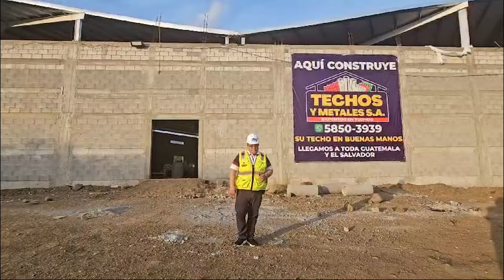🚨 ¡Mega Bodega en Chiquimula terminada en tiempo récord! 🚨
Nos enorgullece anunciar que hemos completado nuestra mega bodega en Chiquimula en tan solo 45 días. 🏗️💨 Un logro que demuestra nuestro compromiso con la eficiencia y la calidad. ¡Gracias a todos los que hicieron posible este éxito! 🌟